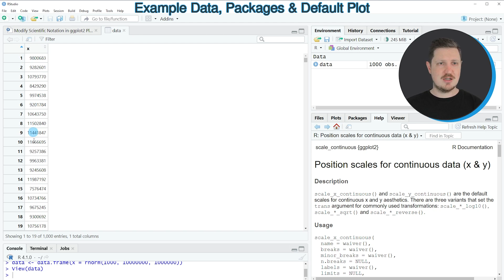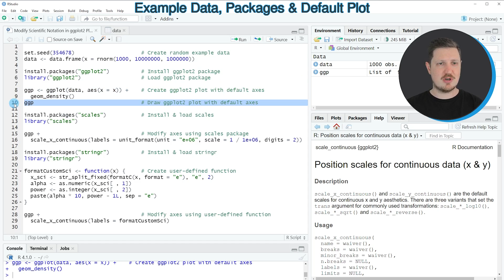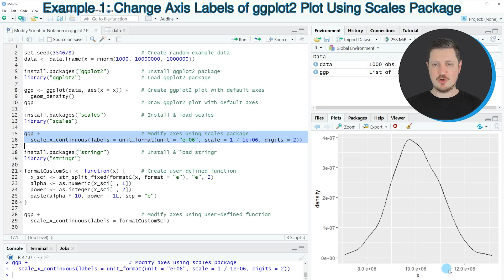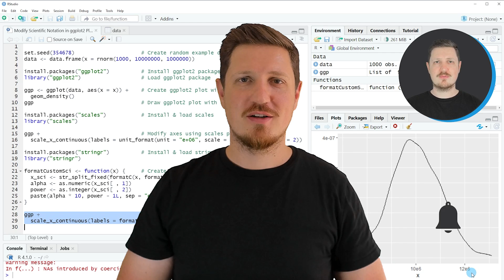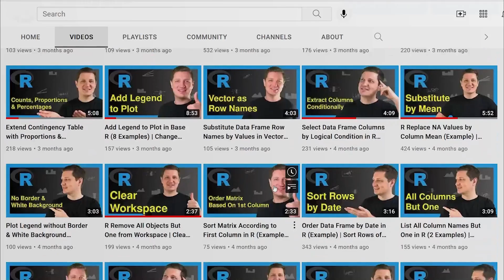Modify Scientific Notation on ggplot2 Plot Axis in R | Change Labels | scales & stringr Packages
How to change the scientific notation on the axis of a ggplot2 plot in the R programming language. More details
R code of this video:

set.seed(354678)                     # Create random example data
data ‹- data.frame(x = rnorm(1000, 10000000, 1000000))

ggp ‹- ggplot(data, aes(x = x)) +    # Create ggplot2 plot with default axes
  geom_density()
ggp                                  # Draw ggplot2 plot with default axes

install.packages("scales")           # Install & load scales
library("scales")

ggp +                                # Modify axes using scales package
  scale_x_continuous(labels = unit_format(unit = "e+06", scale = 1 / 1e+06, digits = 2))

install.packages("stringr")          # Install & load stringr
library("stringr")

formatCustomSci ‹- function(x) {     # Create user-defined function
  x_sci ‹- str_split_fixed(formatC(x, format = "e"), "e", 2)
  alpha ‹- as.numeric(x_sci[ , 1])
  power ‹- as.integer(x_sci[ , 2])
  paste(alpha * 10, power - 1L, sep = "e")

ggp +                                # Modify axes using user-defined function
  scale_x_continuous(labels = formatCustomSci)